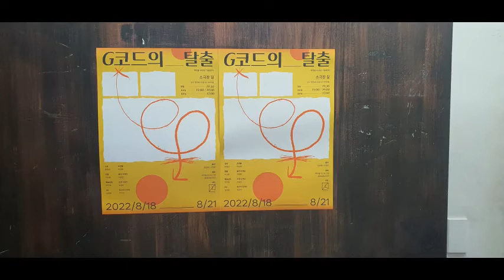[22.08.20.] 백치들의 10주년 두 번째 연극 G코드의 탈출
남자 역 - 정성태 님
여자 역 - 이연주 님

헤어졌던 남녀가 다시 만나 갈등에 치달으면서 서로의 관계에 대해,
그리고 자신의 존재가 서서히, 내밀하게 드러난다.
일 년 전 헤어졌던 남녀가 허름한 여관방에서 재회하는 것으로 극이 시작된다.

어렵고 궁핍했던 시절에 연애했던 두 사람은 일 년 만에 다시 만나 그 때 그 시절에 대한 서로의 추억을 이야기하지만, 서로의 기억이 어긋나있음을 확인한다.
그 시절이 지긋지긋한 남자와 그 시절만큼 행복했던 때가 없었다고 얘기하는 여자.
두 사람은 헤어졌던 지난 일 년간 서로에게 있었던 일을 이야기하고, 현재 자신의 처지에 대해 읊조린다. 서로에게 하고 싶었던 이야기와 하지 못했던 이야기, 그리고 하지 말아야 할 이야기들이 방 안에 가득 차고, 두 사람의 감정은 점점 고조된다.

이 연극은 자신의 존재와 타인과의 관계, 그리고 사랑에 대해 본질적인 의문을 던지며 생각과 인간과 삶에 대한 성찰을 담은, 긴 여운을 남기는 작품